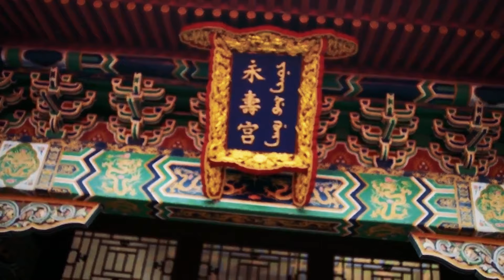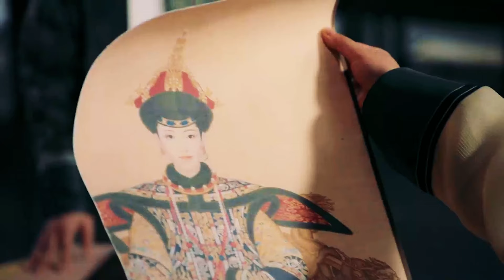the tragic story of Ruyi & Hongli | lovers death {Ruyi's Royal Love in the Palace 如懿传)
this was a very hard video to make; when I rewatched the early clips of Ruyi and Hongli and saw how much they initially loved each other, I got bittersweet and then remembered the mistreatment and rage I felt for Hongli as the story progressed

I just wanted to stab him with a knife, he was awful and Ruyi deserved better! It was necessary to add their early romance scenes to show the true tragedy of their relationship and this story.

Enjoy, or cry? watch in HD :)

also, I should maybe add Ling Yunchue to my video title because his story is as tragic and Ruyi's friendship with him was :,(

drama: Ruyi's Royal Love in the Palace (2018)/如懿传
song: Lifts
artist: Lia Marie Johnson